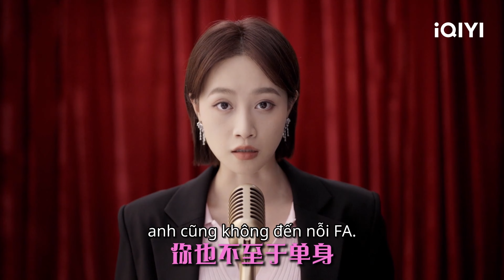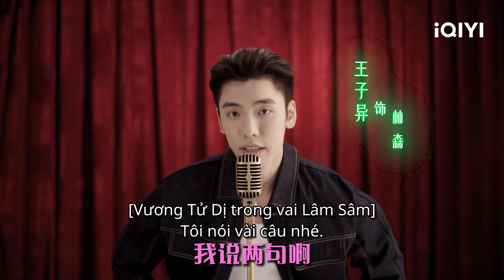Phiền não tình yêu của phụ nữ | Trái Tim Gợn Sóng Trailer | iQIYI Vietnam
Diên viên chính: Tần Lam, Lam Doanh Oánh, Zheng He Hui Zi, BOOGIE, Vương Quan Dật, He Peng
Miêu tả：Trương Phàn một nhà thiết kế nội thất đã ly hôn, độc thân và không còn tin tưởng vào một mối quan hệ ổn định. Phan Hiểu Thần một nhân viên bán bảo hiểm người đang trải qua cuộc tình 7 năm. La Tiêu Tiêu một blogger về thú cưng chưa từng yêu ai. Ba nhân vật chính ở độ tuổi khác nhau với tính cách khác nhau.Trong hoàn cảnh khó khăn của cuộc sống, họ đã nghi ngờ, do dự, đấu tranh và cuối cùng họ quyết định đối mặt với cuộc sống và dũng cảm chiến đấu. Đối mặt với sự phản bội, lừa dối và cạm bẫy, họ đã vượt qua nút thắt của cuộc đời bằng sự chân thành và tính kiên trì, mở ra những điểm nhấn trong cuộc sống và tìm được một bản thân tốt hơn.

Xem Thêm nhiều phim hay khác:
✨Phim Cổ Trang: